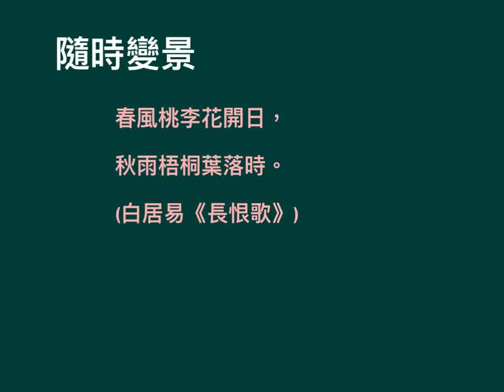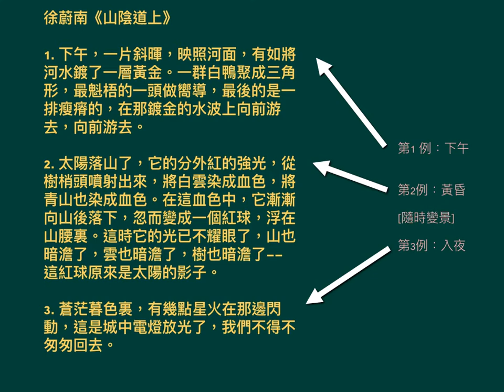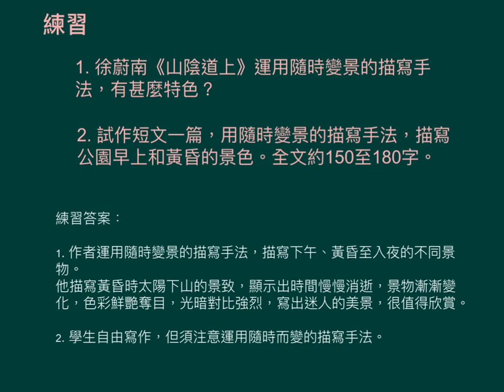中一中文_下學期_描寫文學習_隨時變景的描寫手法（2）